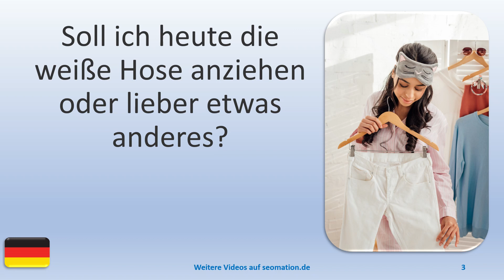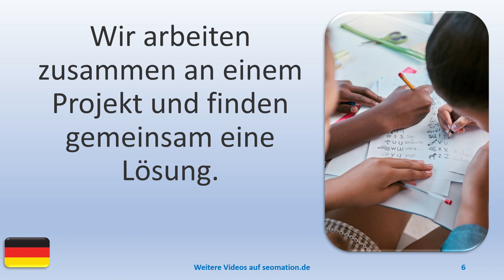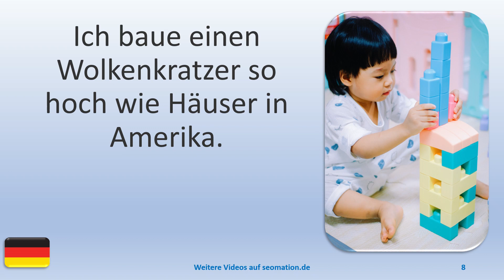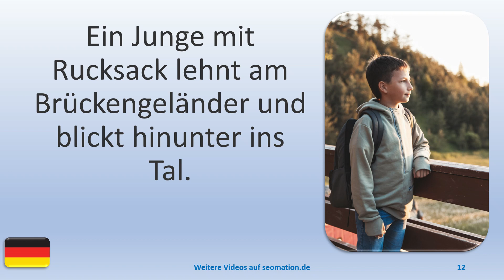▶️5175▶️ Ich lerne Deutsch mit Texten und Bildern in unterschiedlichen Situationen.